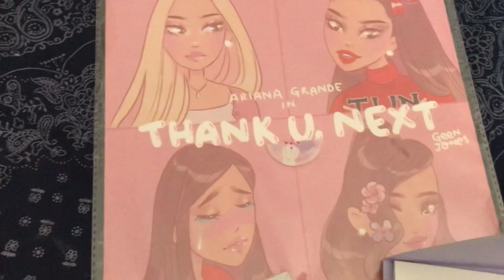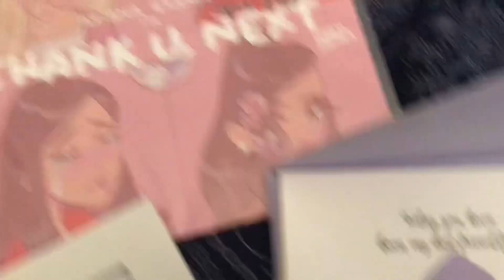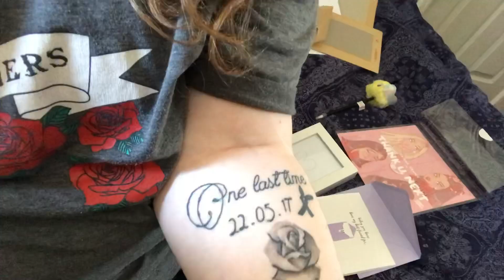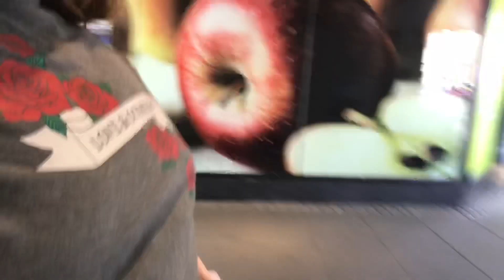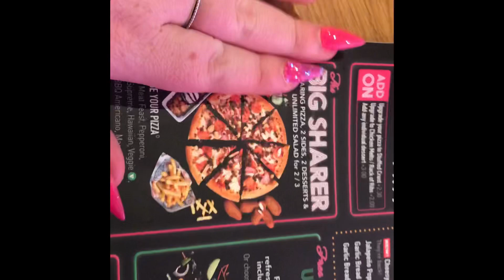Surprising My Best Friend!! *Emotional*